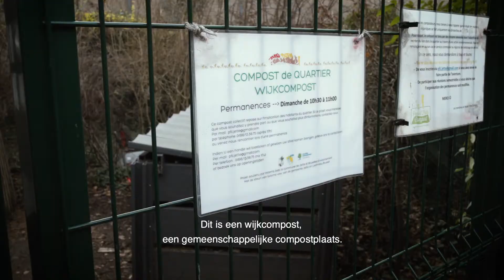Challenge Zéro Déchet 2018 : rallye Zéro Déchet à Jette • Zero Afval-Rally Jette (15/12/18)